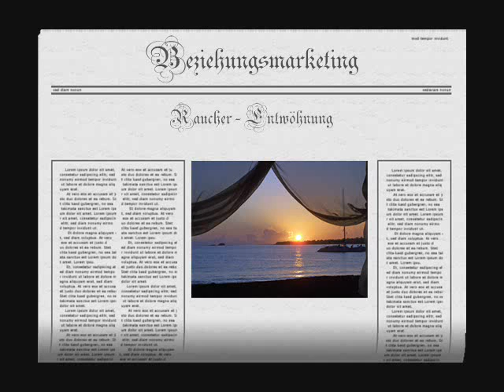gesund abnehmen + Vitalstoffe